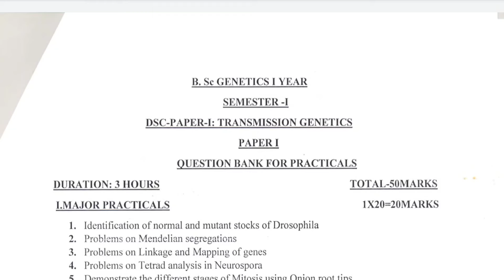Bsc genetics 1 Year Question paper | DSC Paper 1st transmission genetics | BSc question bank kya hai